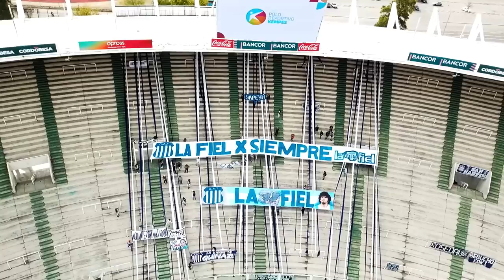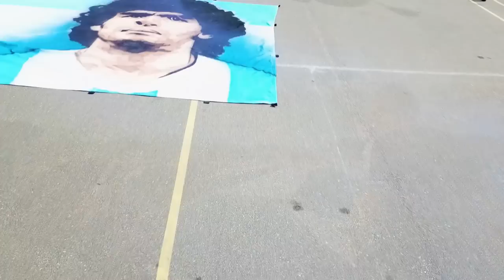ESPECIAL 🌟 TALLERES Y LA FIEL EN PRIMERA PERSONA 🤟